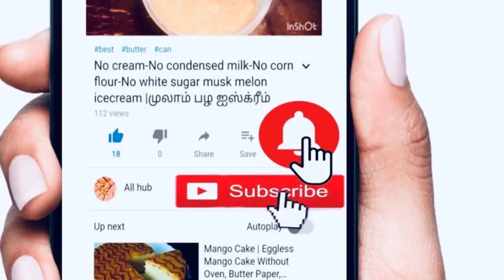Schezwan_chicken_fried_rice_with_homemade_schezwan_sauce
I tried to make this Schezwan chicken fried rice in authentic flavors . It came out very well and tasty. Please try this recipe and suggest your feedbacks.